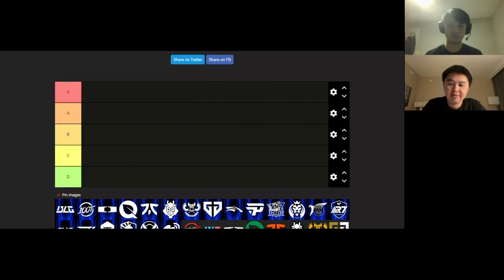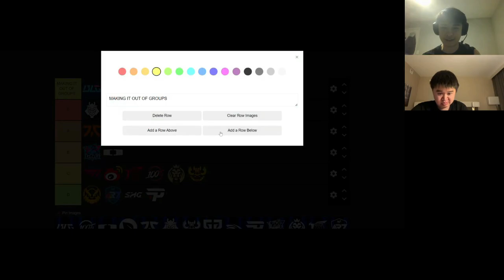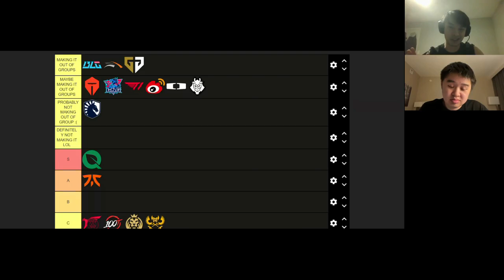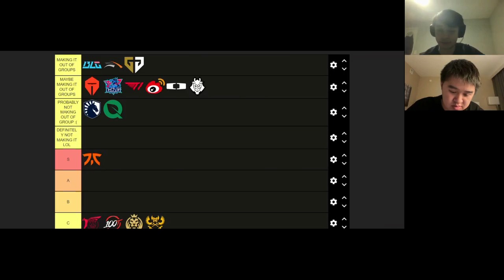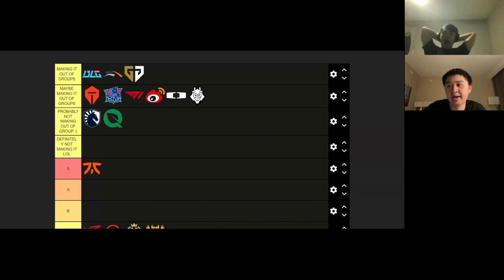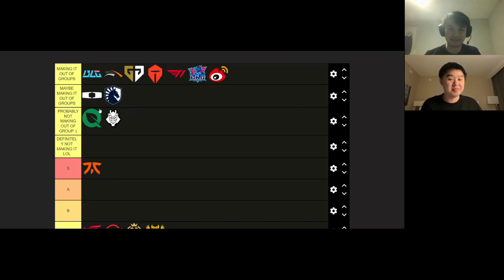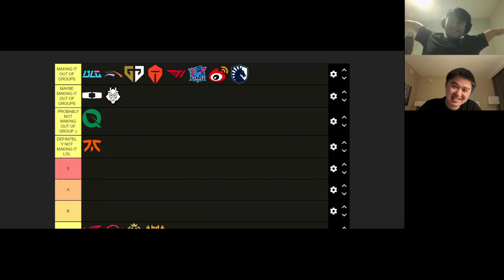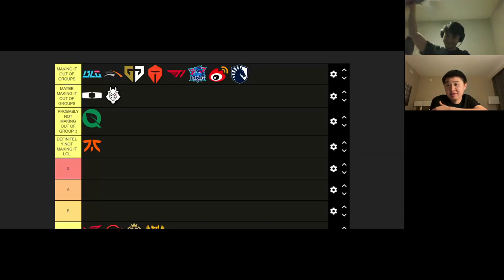Worlds 2024: Play-In Stage Recap, Patch Impact, & New Anthem | The All In League Of Legends Podcast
In this episode, we break down the action-packed Play-In Stage, analyze how the new Worlds patch is shaking up the meta, and give our thoughts on the new Worlds anthem. From top teams to watch to unexpected upsets, this episode has it all!